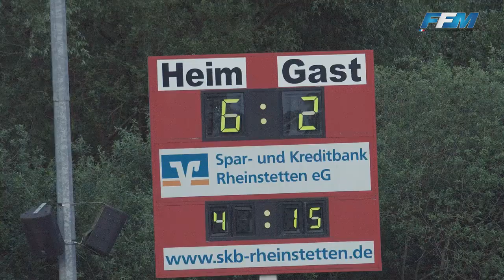Euro de Motoball - Allemagne 2019 - France vs Allemagne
🎥 Retrouvez en images l'Équipe de France de Motoball pour le match France-Allemagne dans le cadre du Championnat d'Europe de motoball qui s'est déroulé en Allemagne le 19 juin dernier.